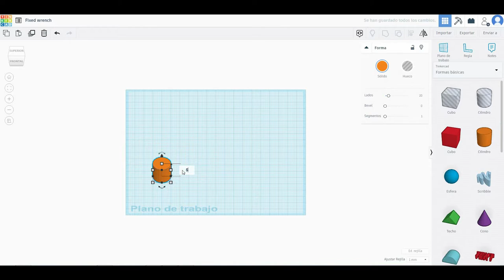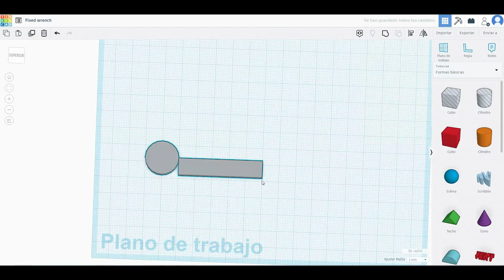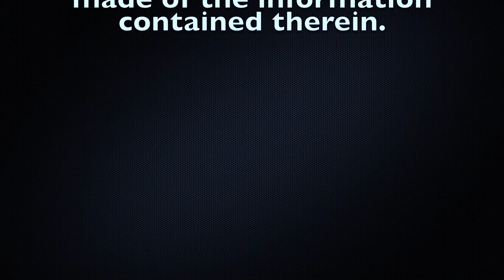Tinkercad Tutorial - Fixed wrench 3D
This a graphical representation of a 3d model of a fixed wrench.